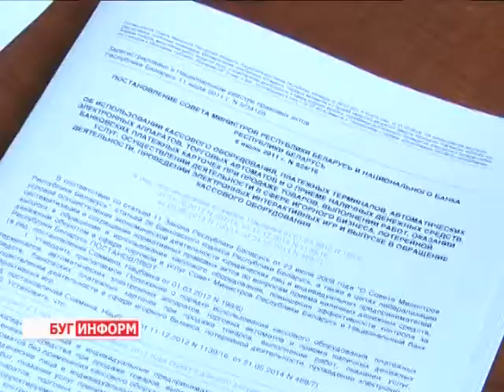2014-07-18 г. Брест Телекомпания Буг-ТВ. Налоговый ликбез:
Журналист Л. Осмолович. Оператор С. Куропатов
Налоговый ликбез: повсеместное введение с 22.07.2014  платежных  терминалов. Информация ИМНС по Брестской области.
В мае  этого года было анонсировано новое Постановление Нацбанка и Совмина, в соответствии с которым значительно расширяется список объектов, которые в обязательном порядке должны быть оснащены платежными терминалами для приема оплаты по карточкам.  В соответствии с документом, терминалы будут устанавливаться в киосках, павильонах, автомобилях такси и других объектах торговли и сервиса. Наши корреспонденты  выяснили подробности грядущего всеобщего  «отерминаливания»  у начальника  управления налогообложения организаций  инспекции по налогам и сборам  по Брестской области Сергея Зинчука.